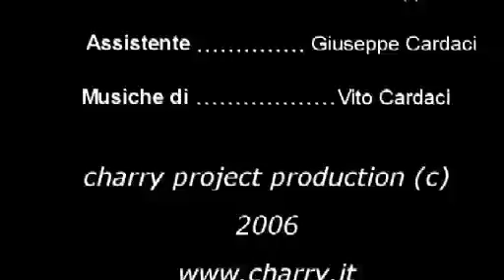Sono una donna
Una donna